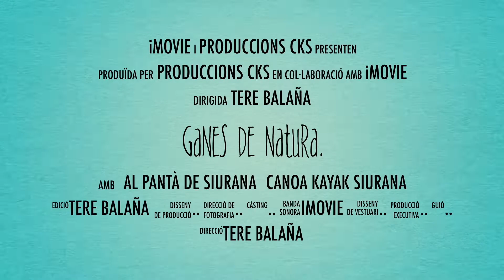Ganes de natura CKS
Video promocional de Canoa Kayak Siurana temporada 2021